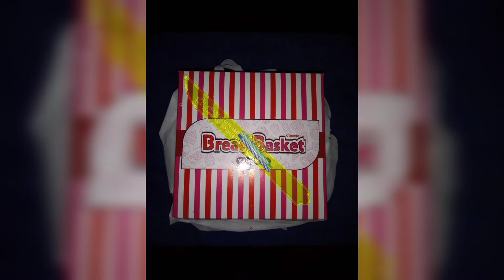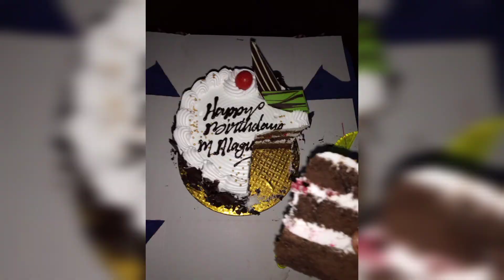Happy Birthday Cake - 03-08-2022